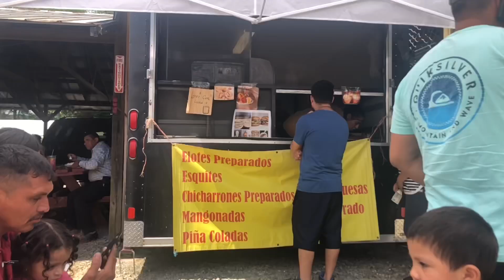11-Acre Flea Market in Thomasville, North Carolina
We had fun walking around the flea market today, and the papusas were amazing! 🥰